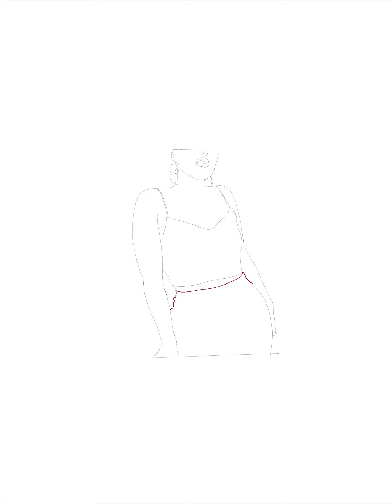‘POSE HONEY - LIFE IN QUARANTINE’ (vertical) : Yasmin Burkin. 05.05.20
‘POSE HONEY - LIFE IN QUARANTINE’ (vertical) : Yasmin Burkin. 05.05.20 —— created for the Module 3: Foundation Project of the UWE Fine Art Foundation course 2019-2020